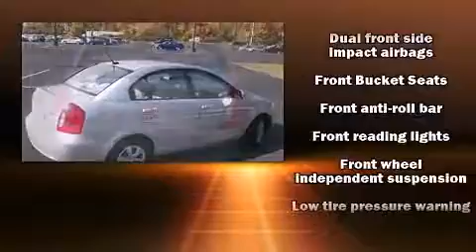2011 Hyundai Accent GLS in Toledo, OH 43615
Taylor Kia
6300 W Central Avenue
in Toledo, OH 43615

Familiarize yourself with the 2011 Hyundai Accent. This 4 door, 5 passenger sedan has not yet reached the 50,000 mile mark! It features an automatic transmission, front-wheel drive, and an efficient 4 cylinder engine. Hyundai prioritized comfort and style by including: a tachometer, variably intermittent wipers, front bucket seats, air conditioning, an overhead console, and much more. Premium sound drives 6 speakers, providing you and your passengers a sensational audio experience. In the event of a rollover collision, side curtain airbags provide additional protection for outboard seated passengers. We pride ourselves in consistently exceeding our customer's expectations. Stop by our dealership or give us a call for more information.